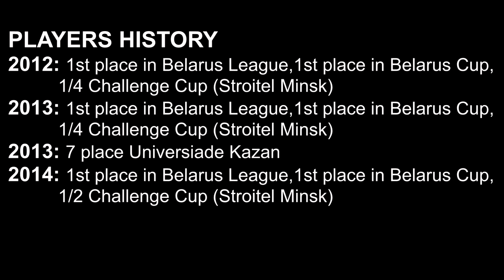Stasis Liashchynskas №18 Highlights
Stasis Liashchynskas
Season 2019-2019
Macabi Tel Aviv